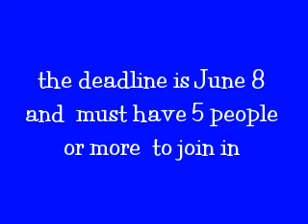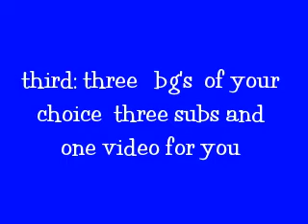My First Contest ( duedate is june 24)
Please READ  !!
comment if your going to join

Judges are:
1.Kinzua38
2.Ashleyworldfanduh
3.AshleyTisdale277-maybe